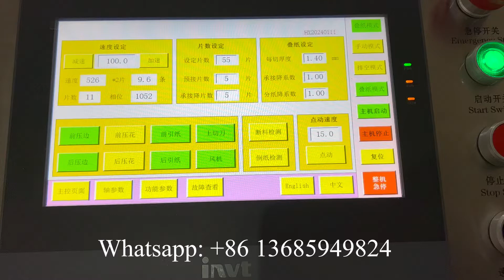XY GU 20A Good Price Automatic Flip V Folding Facial Tissue Paper Making Machine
Professional supplier of:
1) Toilet Paper Machine (1.2m--2.8m width of parent roll, Customize Service)
2) Roll Kitchen Paper Towel Machine (1.2m--2.8m width of parent roll, Customize Service)
3) Facial Tissue Machine (2-14 output lanes)
4 )Napkin Paper machine(L-fold, 1/4-fold, 1/6-fold, 1/8-fold and other multi-fold type)
5) Hand Towel Paper Machine(C-fold, V-fold and N/Z fold type)
6) Pocket Tissue Machine(mini and standard size)
7) All kinds of Tissue Paper Cutting and Packing Machine
8) Another Household Paper Equipments and Production Line.